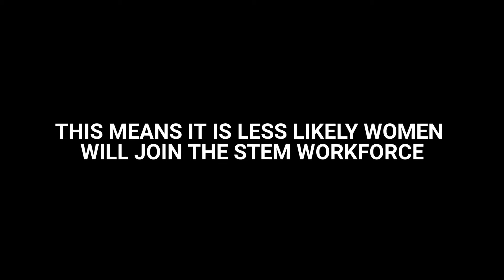The Warren Centre WISE Project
Support the next generation of creative entrepreneurial and digital women